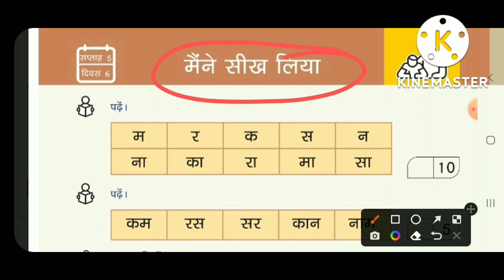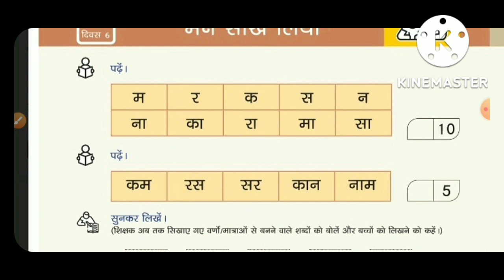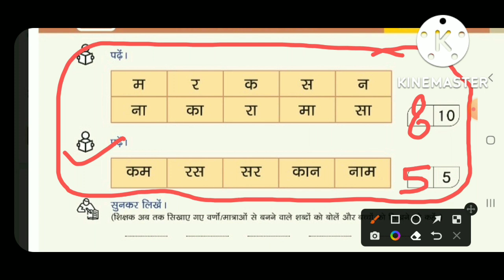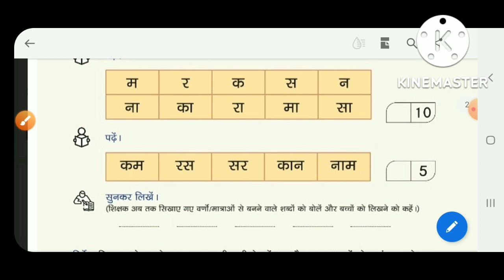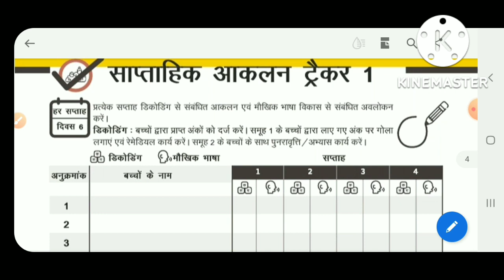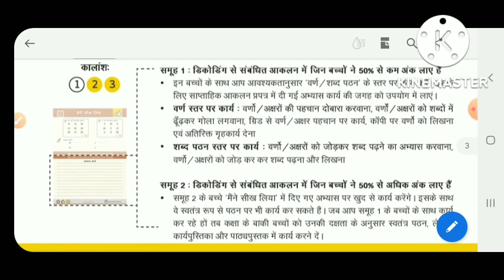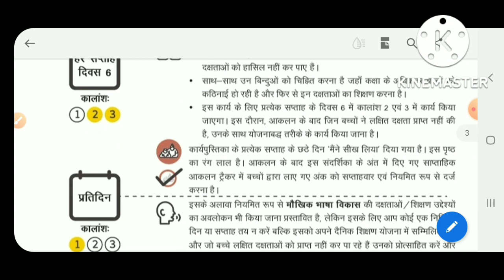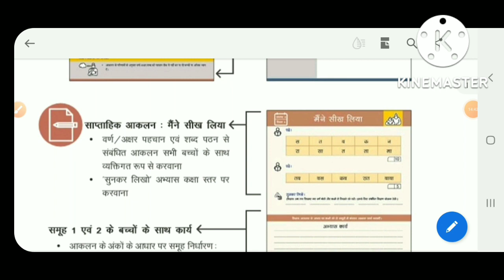मैने सीख लिया आकलन प्रपत्र में अंक कैसे तथा कितने में से भरे ? ट्रैकर में अंक कैसे भरे?अभ्यास कार्य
निपुण भारत मिशन के अंतर्गत संचालित 4 दिवसीय शिक्षक प्रशिक्षण  के अंतर्गत  भाषा के साप्ताहिक आकलन का प्रपत्र  *मैने सीख लिया* से संबंधित  कुछ महत्वपूर्ण प्रश्नों के उत्तर उक्त वीडियो में देने का प्रयास किया गया है।

1-भाषा के साप्ताहिक आकलन  प्रपत्र "मैंने सीख लिया " में शिक्षक अंक कैसे देंगे?
2- किस प्रश्न पर  अंक देने हैं ?
3 *-"सुनकर लिखें "* में  भी क्या अंक देने हैं अथवा नहीं ?
 4-आकलन पत्र पर दिए गए अभ्यास कार्य का उपयोग किन बच्चों के द्वारा किया जाएगा?
 5-दिए गए अंकों को साप्ताहिक आकलन ट्रकर में कैसे दर्ज करना है? किन अंको  पर सर्किल करना है? किन पर नहीं ?
 6-किस प्रकार ग्रुप निर्माण होगा?
7- "मैंने सीख लिया "अभ्यास कार्य के स्थान पर कौन सा समूह कार्य करेगा ।
8-दोनो समूहों का नाम क्या होगा?
9-आकलन प्रत्येक बच्चे का व्यक्तिगत करेंगे अथवा कक्षा में बैठाकर?

विकास क्षेत्र नहटौर
जनपद बिजनौर।